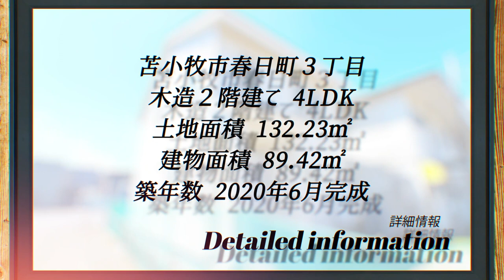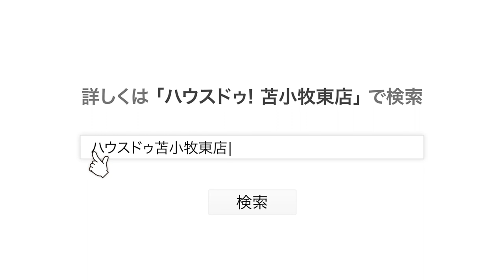【新築一戸建て】日当たり良好のおしゃれ住宅！北海道苫小牧市【物件探し】